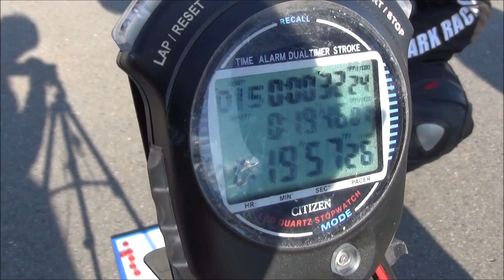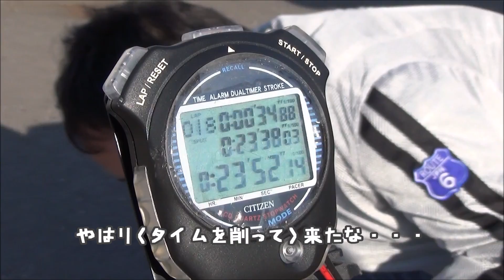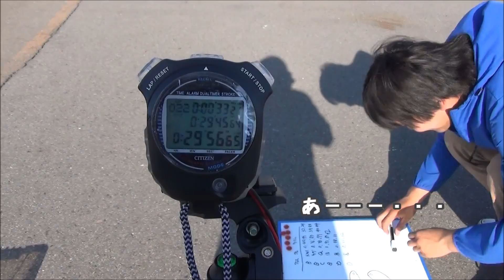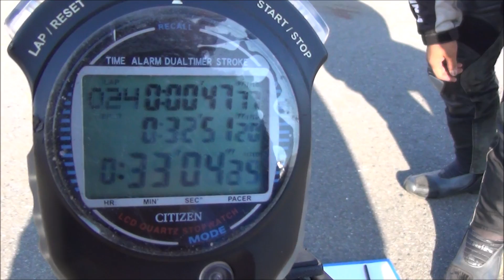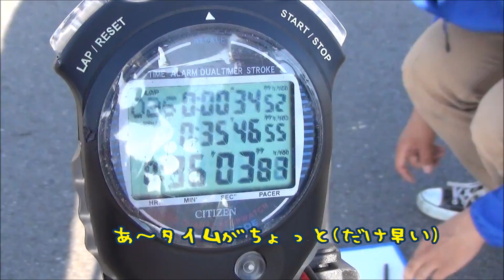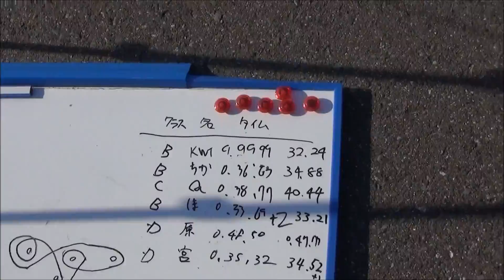【第1回香川組ジムカーナ大会】後半 NSR250R・VTR1000F・VTR250・V-MAX・CRM250R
香川で簡易的なジムカーナ大会をやってみました。後半は2ヒート目でこれで優勝者が決まります。川田選手、地下選手、木内選手、山本選手、原田選手、宮島選手の6名。
宮島さんの「回転が多いほうが良い」という要望で、回転主体のコースを作りました。